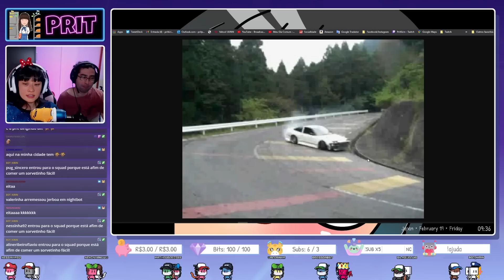NEVE no Brasil chama GELINHO + Fala Prit PodCast Ep.1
Conteúdo do meu dia:
Primeiro episódio do PodCast FALA PRIT que passa ao vivo na Twitch!
Me desculpem pelo áudio que não ficou falho. Estamos trabalhando pra que nos próximos fique 100%

Podcast Fala Prit no Spotify →

Participe do Discord Japão Nosso De Cada Dia!

Meu TikTok → pritkirin